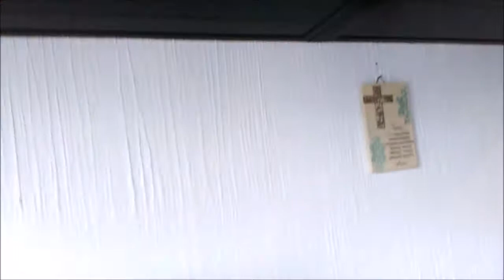ROLLITOS PRIMAVERA SENCILLOS CON TORTILLA DE HARINA.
Hola, es muy sencillo preparar los rollitos, sólo que si se lleva algo de tiempo en lo que es cortar la verdura si no tienes un procesador de alimentos, a mi me gusta prepararlos porque a mi familia les encantan, se pueden preparar con otras verduras, o como es el original con col y un poco de zanahoria rallados.
Yo preparo 3 o 4 chayotes, 8 zanahorias 5 o 6 papas, una cebolla en rodajas delgadas, un diente de ajo pequeño.
Para pegar las tortillas y hacer los rollitos:
1/2 de agua y harina le pongo poco a poco hasta obtener una mezcla espesita, en ocasiones le agrego un poco de maizena si tengo, eso es para que peque aun mejor. Y se frien en abundante aceite, no los dejen mucho tiempo porque se les pueden pasar de dorados. Listo!!